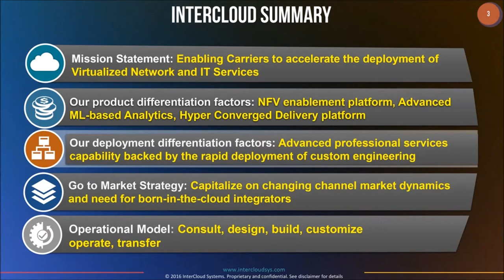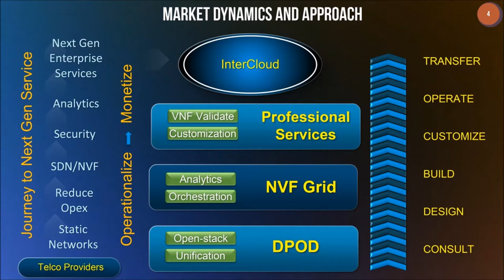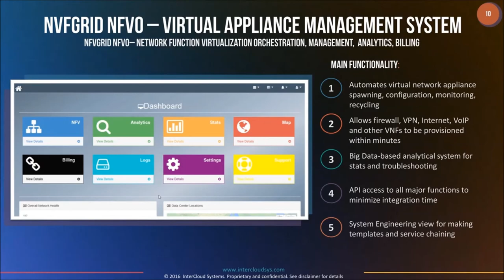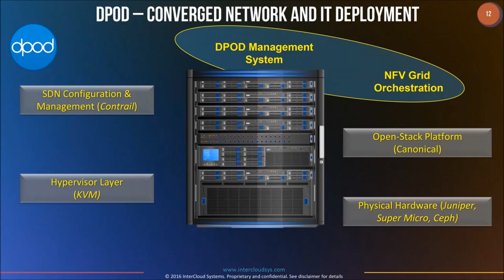ICLD Intercloud Systems Investment Presentation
This Disclosure/Disclaimer must be read and fully understood before viewing this video, using this website or any affiliated or related websites, Facebook pages, Twitter page, message boards or joining our e-mail list.

DITRstocks.com - Never invest in any stock featured on our site or emails or videos unless you can afford to lose your entire investment. THIS IS NOT A SOLICITATION OR RECOMMENDATION TO BUY ANY SECURITY.

Release of Liability: Through use of this website viewing or using you agree to hold its operators, owners, and any affiliates, officers, directors, employees or related person(s) harmless and to completely release them from any and all liability due to any and all loss (monetary or otherwise), damage (monetary or otherwise), or injury (monetary or otherwise) that you may incur.

DITR Stocks, their Members, officers, directors, employees, affiliates, or any other related person(s) (collectively, "DITR Stocks") are not registered as a securities broker-dealer or an investment adviser either with the U.S. Securities and Exchange Commission (the "SEC") or with any state securities regulatory authority. DITR Stocks as defined are neither licensed nor qualified to provide investment advice and you are specifically and adamantly advised not to rely upon anything said/posted/communicated/implied or expressed by DITR Stocks as defined. It should be known that "DITR Stocks" prides itself in following SEC rules and guidelines to a 100% standard.

The information contained in our website, message board posts, video charts, charts, e-mails, social media, or in any other medium should be viewed as commercial advertisement and is not intended to be investment advice or to be relied upon in any manner whatsoever . Any information contained in the DITR Stocks as defined website, message board posts, video charts, charts, e-mails, social media and/or any other medium is(are) not provided to any particular individual with a view toward their individual circumstances and no relationship of trust or fiduciary or any other "duty" between DITR Stocks as defined and any individual(s) is intended or created. The information contained in our website, message board posts, video charts, charts, e-mails, social medial, and/or any other medium are not an offer to buy or sell securities. DITR Stocks as defined merely distribute opinions, comments and information free of charge exclusively to the individuals who wish to receive them and any such individual(s) are free to completely disregard receipt thereof and to remove themselves from the e-mail list and other medium at any time. Any such individual(s) should make their own investment or trading decisions completely based upon their own particular interests and circumstances, based solely upon their own due diligence and decision making, without regard to anything said/posted/communicated/implied or expressed by DITR Stocks as defined. Compensation: $1,000 cash.